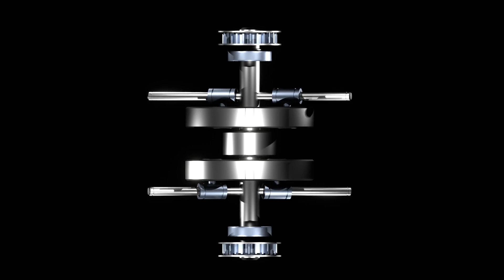Rotor.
These new kinds of rotors are predicted to propel spacecrafts in space. However, several technical problems still remain to be solved.